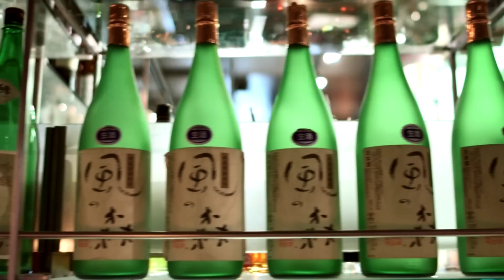Rainer Becker on Zuma: London's Japanese Izakaya Restaurant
Founder Rainer Becker gives Fine Dining TV a taste of Japan's izakayas at London restaurant Zuma.

'Izakaya' means a place to stay and drink in Japanese. London's Zuma restaurant has taken the concept and adapted it for modern times.

Zuma is now 12 years old, and continues to stand strong at its Kensington location. The restaurant serves Japanese dishes including sushi as well as meat and vegetables grilled on a robata, a Japanese method of cooking.